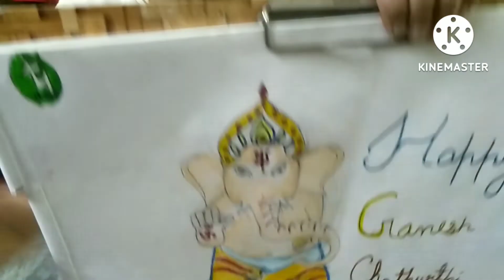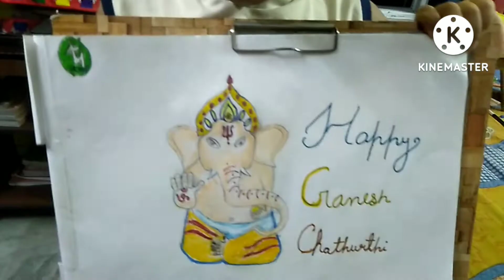August 31, 2022